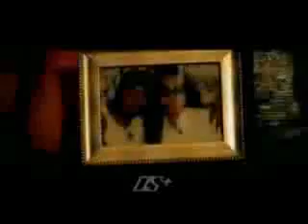A coeur ouvert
dezy Champion Parle.